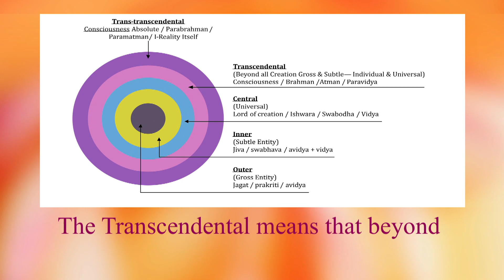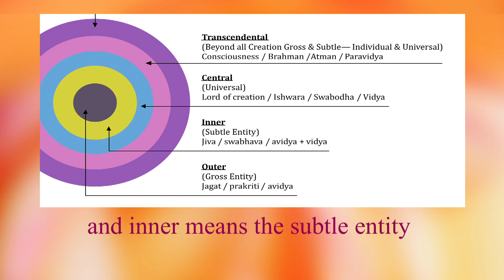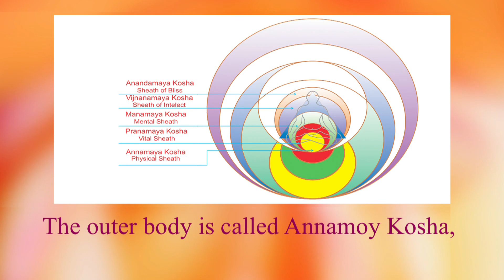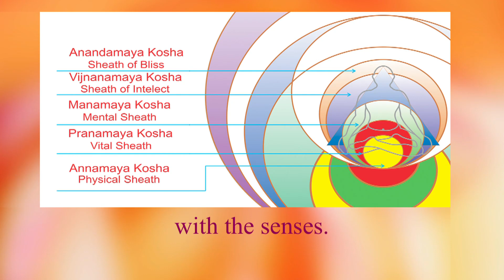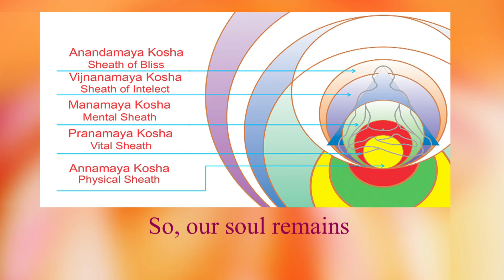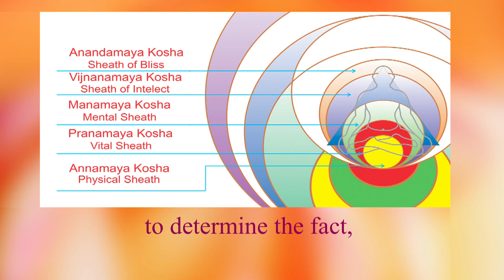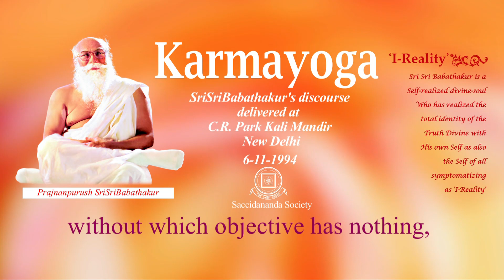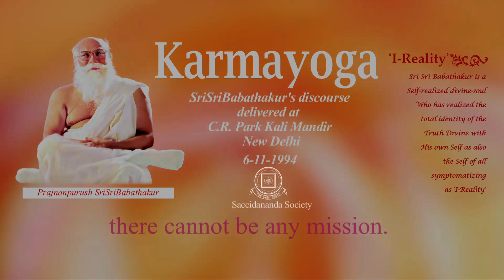6/11/1994 | Karmayoga - SriSriBabathakur's discourse in English @ C.R.Park Kali Mandir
Karmayoga - Prajnanpurush SriSriBabathakur talks about karmayoga in a unique and unconventional fashion from the standpoint of His direct realization of the Self-Divine - the Supreme I-Reality, as not only His true nature but also of one and all without any exception.
Karma is defined as that action which reveals through our physical body, senses, vital, mind, intellect, ego, mind-stuff in some dynamic expressions connected with the inner reflection of consciousness. Action is the expression of power. What is power? The original meaning revealed to SriSriBabathakur is as follows:
'The existence is full of infinite glories. What is that glory? It is the Divine-potency, the Divine-energy, the Divine-force which 'at-one-ment' i.e., as a whole is called power, by virtue of which the Divine unfolds its infinite glories in innumerable forms, names and ideas'.
'Yoga means union, contact, a continuous link and an uncontaminated and unbreakable relation. It is a process which is already present in the beginning, in the middle and at the end. Karma emanates from the Source, exists in and finally dissolves in That Source.
'Karmayoga is a divine means or process ever-present in all living beings due to the presence of the Divinity/Self I-Reality in him/her. It is spontaneous. When we realize the 'Science of Oneness', then we will find that this continuity or the persistence of the Existence is unfaltering'.
He further adds, 'Let Prakriti perform all the actions through your body, senses, mind, intellect and ego - you remain as the 'Witness of all of them'. You are verily the Witness Self - not the doer, enjoyer and experiencer. When you become conscious of it, then your traditional character, sufferings and all your ignorance will disappear'.
To sum it up, Karmayoga is defined as the realization of the spontaneous and continuous revelation of the Divine-potency through our body, senses, mind, intellect, ego and mind-stuff, wherein our True Self-I remains only as the eternal Witness.
A perfect Realizer of the Supreme I-Reality, SriSri Babathakur's profound wisdom reveals for the benefit of the entire humanity, the ultimate panacea to overcome all ills, sufferings and ignorance in life.